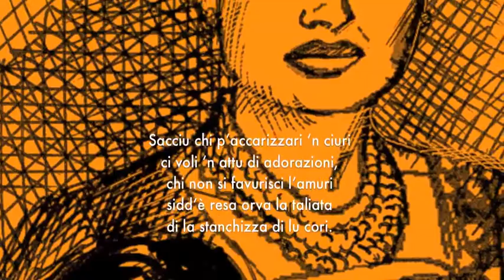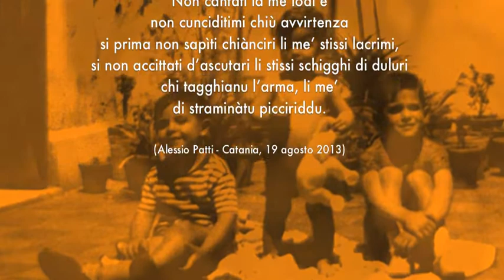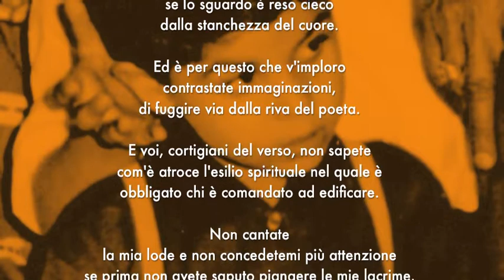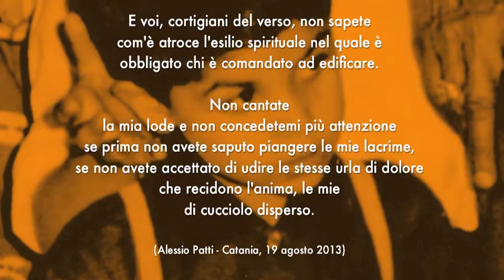Straminàtu picciriddu - di Alessio Patti (Poesia in lingua Poetica Siciliana)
Straminàtu picciriddu

Sceni eterni
vàlicanu l'ascutu di l'arma,
mentri s'arriminanu a li me'
di straminàtu picciriddu azziccusi
schigghi di duluri.

Sacciu chi p'accarizzari 'n ciuri
ci voli 'n attu d'adorazioni,
chi non si favurisci l'amuri
sidd'è resa orva la taliata
di la stanchizza di lu cori.

Ed è pi chissu ca v'imploru
cuntrastati immaginazioni,
di fujiri luntanu di la ripa di lu pueta.

E vuautri, curtigiani di lu versu, non sapiti
com'è crudeli l'esiliu spirituali unn'è
obbligatu a custruire cu' è cumannatu.

Non cantati la me lodi e
non cunciditimi chiù avvirtenza
si prima non sapìti chiànciri li me' stissi lacrimi,
si non accittati d'ascutari li stissi schigghi di duluri
chi tagghianu l'arma, li me'
di straminàtu picciriddu.

(Alessio Patti - Catania, 19 agosto 2013)

Cucciolo disperso

Inesauribili scene
valicano l'ascolto dell'anima,
mentre si rimestano alle mie
di cucciolo disperso assillanti
urla di dolore.

So che per accarezzare un fiore
ci vuole un atto d'adorazione,
che non si propizia l'amore
se lo sguardo è reso cieco
dalla stanchezza del cuore.

Ed è per questo che v'imploro
contrastate immaginazioni,
di fuggire via dalla riva del poeta.

E voi, cortigiani del verso, non sapete
com'è atroce l'esilio spirituale nel quale è
obbligato chi è comandato ad edificare.

Non cantate la mia lode e
non concedetemi più attenzione
se prima non avete saputo piangere le mie lacrime,
se non avete accettato di udire le stesse urla di dolore
che recidono l'anima, le mie
di cucciolo disperso.